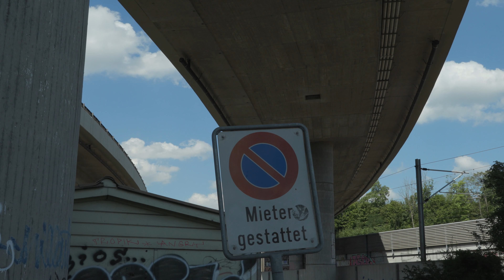"Ausgeliefert Boyparadise" aus,Tage mit Daniel Schaub.4K für Softies.